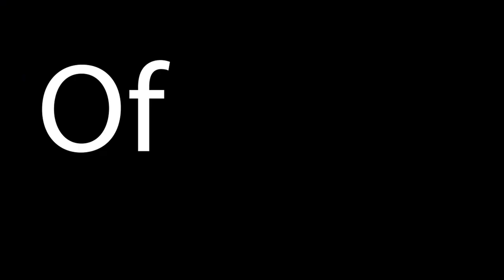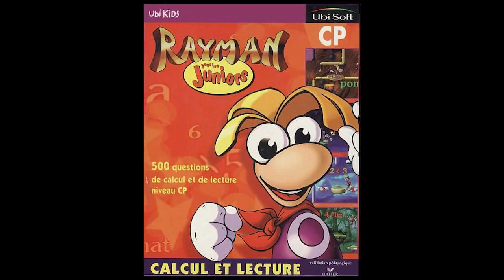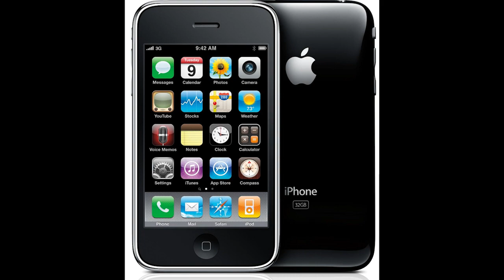The History Of Rayman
I had to do a history project or a family tree as my teacher called it so i decided to make it on Rayman. I was gonna do it on Sonic but someone took the idea early so did the next best thing! THIS VIDEO IS BAD NGL